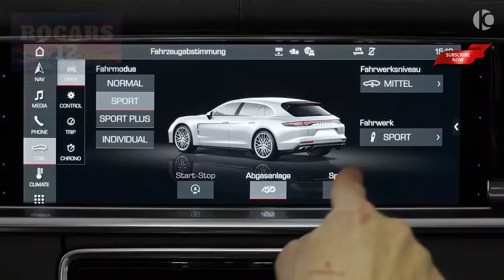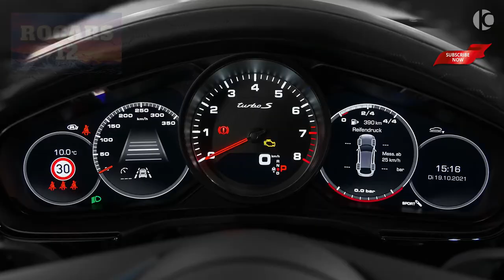marvelous car ever in the world 2022 Porsche Panamera GrandGT Ultra Panamera Turbo S from TECHAR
marvelous car ever in the world - 2022 Porsche Panamera GrandGT - Ultra Panamera Turbo S from TECHART - the best car

TECHART GrandGT based on Porsche Panamera Turbo S (2022)
0-100 (km/h): 3.0 s
100-200 (km/h): 7.4 s